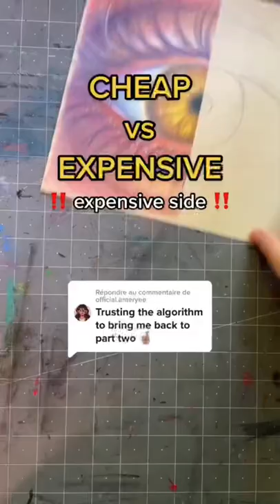ROSEART vs PRISMACOLOR colored pencils